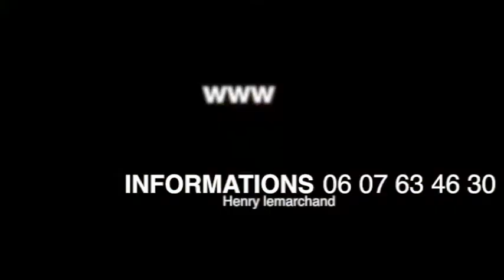Orchestre prestige Plan B - She Said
Déjà 30 années d'expérience auprès des établissements BARRIERE Deauville.

Sollicité entre autres pour des premières parties de concerts comme Liane Foly, Patrick Fiorie, Liz Mac Com...
Et aussi lors des festivals (film romantique Cabourg, festival Américain Deauville...)

L'Orchestre Prestige sait adapter son programme pour satisfaire tous les publics. Les succès d'hier s'enchaînent à ceux d'aujourd'hui pour une soirée sans répis, musicale et festive. L'orchestre Prestige Henry Lemarchand, c'est aussi 13 éléments sur scène, professionnels aux talents multiples : musiciens,chanteurs, chanteuses, danseuses... Chacun offre sa vitalité, son savoir, son professionnalisme à la scène pour la plus grande joie du public. Pour chaque style, des chorégraphies originales, plus d'une centaine de costumes... Éclairages en robotique (esthétique) adaptés. Le spectacle est avant tout musical mais il est également visuel et toujours dansant.
On regarde, on écoute ou l'on danse ... ou les trois à la fois !!!. Le spectacle est total. Le souvenir demeurera inoubliable...